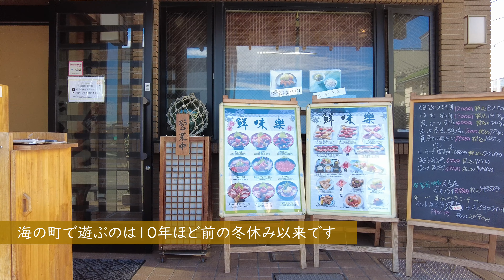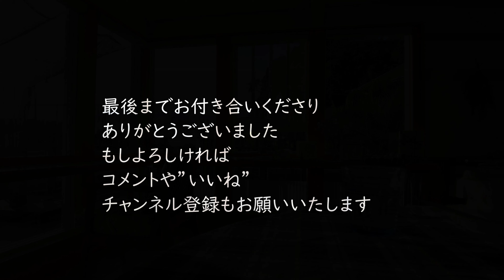【独り言vlog】 manu：マニュの独り言 わがまま100％day 三浦編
先週のSAIGENJIさんのライブに行った
「私のわがまま100％ day」に続いて、
またまた「わがまま100％day」がやってきました！
ロンドン時代の友人たち、メグちゃんととっきんが
三崎に来てくれて、3人で楽しむだけに専念した
1日を過ごしました。